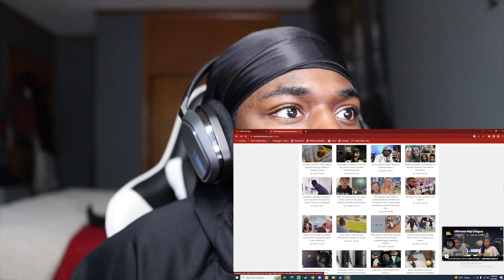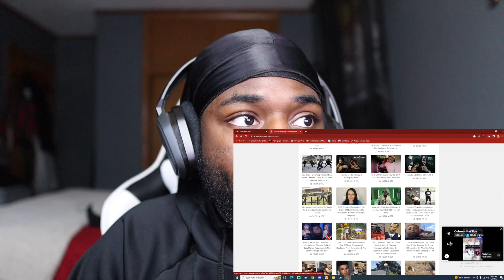UFO Crash Landing In Las Vegas Residents Call Police After Seeing A Couple Of 8ft Tall Figures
Poohskiii
Appreciate all the support and love. Broadcasted live on Twitch -- Watch live at TWITCH

Videos: OFTEN

Other Information🖤-
PSN🕹• That_1kid3
Instagram📸•  JUST ASK ME FOR NOW